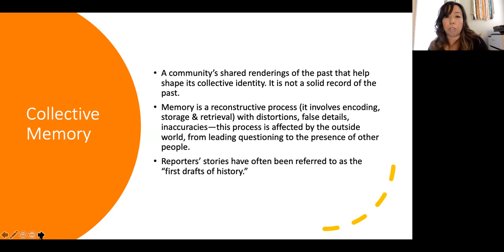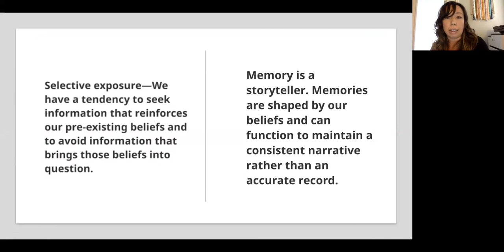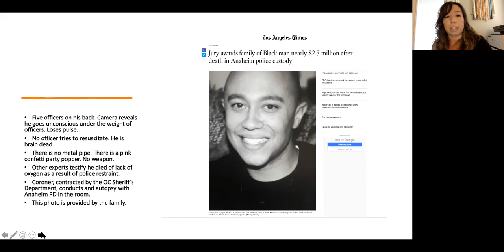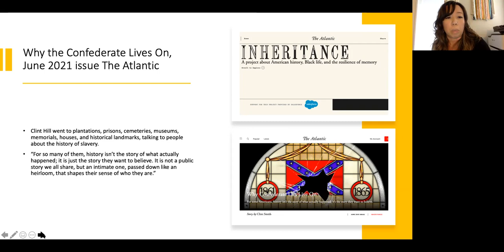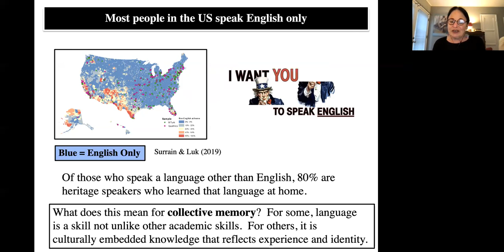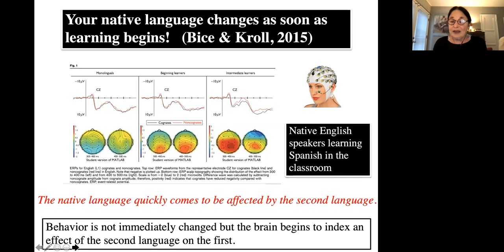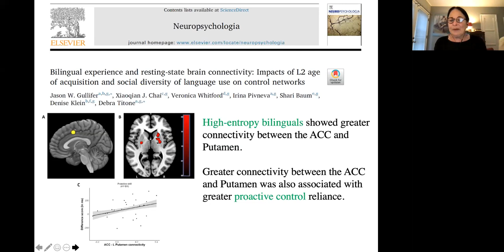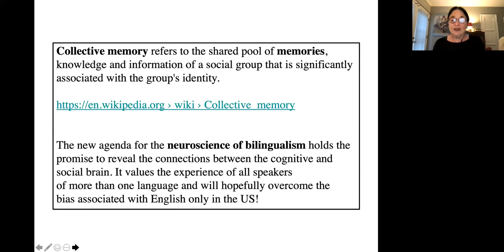UCI Brain Dialogue Series on Collective Memory - May 17, 2021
On May 17, 2021, UCI Brain hosted its Dialogue Series: 4C the Future, where faculty from across the UCI campus discussed Collective Memory. In this panel, Drs. Margaret Gilbert, Erika Hayasaki, Judith Kroll, and Mark Andrew LeVine discussed their perspectives of the nature of collective memory, and delved into the mechanisms of construction/reconstruction and transgenerational transmission of collective memory through time and space, the significance of language, beliefs and art in forming collective memory, and its role in shaping our self- and collective identity.